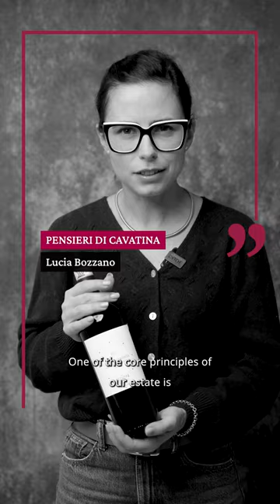Pensieri di Cavatina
“𝘜𝘯𝘰 𝘥𝘦𝘪 𝘷𝘢𝘭𝘰𝘳𝘪 𝘤𝘢𝘳𝘥𝘪𝘯𝘦 𝘥𝘦𝘭𝘭𝘢 𝘯𝘰𝘴𝘵𝘳𝘢 𝘢𝘻𝘪𝘦𝘯𝘥𝘢 𝘦̀ 𝘭𝘢 𝘤𝘳𝘦𝘴𝘤𝘪𝘵𝘢, 𝘭’𝘪𝘯𝘯𝘰𝘷𝘢𝘻𝘪𝘰𝘯𝘦 𝘤𝘰𝘴𝘵𝘢𝘯𝘵𝘦. 𝘊𝘦𝘳𝘤𝘩𝘪𝘢𝘮𝘰 𝘴𝘦𝘮𝘱𝘳𝘦 𝘭𝘢 𝘴𝘵𝘳𝘢𝘥𝘢 𝘮𝘪𝘨𝘭𝘪𝘰𝘳𝘦 𝘥𝘢 𝘱𝘦𝘳𝘤𝘰𝘳𝘳𝘦𝘳𝘦 𝘱𝘦𝘳 𝘧𝘢𝘳 𝘴ı̀ 𝘤𝘩𝘦 𝘪𝘭 𝘵𝘦𝘳𝘳𝘪𝘵𝘰𝘳𝘪𝘰 𝘳𝘪𝘦𝘴𝘤𝘢 𝘢𝘥 𝘦𝘴𝘱𝘳𝘪𝘮𝘦𝘳𝘴𝘪 𝘢𝘵𝘵𝘳𝘢𝘷𝘦𝘳𝘴𝘰 𝘪 𝘯𝘰𝘴𝘵𝘳𝘪 𝘷𝘪𝘯𝘪. 𝘐𝘯 𝘲𝘶𝘦𝘴𝘵𝘰 𝘷𝘪𝘯𝘰 𝘤’𝘦̀ 𝘭𝘢 𝘱𝘢𝘴𝘴𝘪𝘰𝘯𝘦 𝘥𝘪 𝘵𝘢𝘯𝘵𝘦 𝘱𝘦𝘳𝘴𝘰𝘯𝘦.”

“𝘖𝘯𝘦 𝘰𝘧 𝘵𝘩𝘦 𝘤𝘰𝘳𝘦 𝘱𝘳𝘪𝘯𝘤𝘪𝘱𝘭𝘦𝘴 𝘰𝘧 𝘰𝘶𝘳 𝘦𝘴𝘵𝘢𝘵𝘦 𝘪𝘴 𝘤𝘰𝘯𝘴𝘵𝘢𝘯𝘵 𝘨𝘳𝘰𝘸𝘵𝘩 𝘢𝘯𝘥 𝘪𝘯𝘯𝘰𝘷𝘢𝘵𝘪𝘰𝘯. 𝘞𝘦'𝘳𝘦 𝘢𝘭𝘸𝘢𝘺𝘴 𝘭𝘰𝘰𝘬𝘪𝘯𝘨 𝘧𝘰𝘳 𝘵𝘩𝘦 𝘣𝘦𝘴𝘵 𝘱𝘢𝘵𝘩 𝘵𝘰 𝘵𝘢𝘬𝘦 𝘵𝘰 𝘦𝘯𝘢𝘣𝘭𝘦 𝘰𝘶𝘳 𝘭𝘢𝘯𝘥 𝘵𝘰 𝘦𝘹𝘱𝘳𝘦𝘴𝘴 𝘪𝘵𝘴𝘦𝘭𝘧 𝘵𝘩𝘳𝘰𝘶𝘨𝘩 𝘰𝘶𝘳 𝘸𝘪𝘯𝘦𝘴. 𝘖𝘶𝘳 𝘸𝘪𝘯𝘦𝘴 𝘦𝘯𝘤𝘰𝘮𝘱𝘢𝘴𝘴 𝘵𝘩𝘦 𝘱𝘢𝘴𝘴𝘪𝘰𝘯 𝘰𝘧 𝘴𝘰 𝘮𝘢𝘯𝘺 𝘱𝘦𝘰𝘱𝘭𝘦.”

Azienda / Estate:  Pensieri di Cavatina
Intervistato / Interviewee: Lucia Bozzano